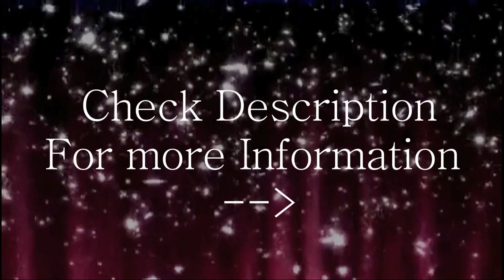New COLLAB GROUP Auditions: DisarrayedDreams RESULTS UP!!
Hey Everyone! So I have wanted to do this for a long time and Just wasn't sure about it but I finally decided to create a collab group... I love collabs so much so I decided why not?? It will be a ton of fun and I can't wait to get started. I am hosting auditions for them right now and I'm not sure of when the deadline will be...

As of right now I will be choosing 7 vidders :)

1. Enter your best work, short, long, any song, any fandom-- just give me your best stuff! Only one per person, please. If I like your stuff I will go check out the rest that you have done so don't worry about only being able to submit one :)
2. In a comment on this video, tell me what you ship: what shows, movies, and couples.
3. Finally, also in a comment, tell me why you would like to be a part of this group.

I am super excited to see all of your entries and I can't wait to get started!